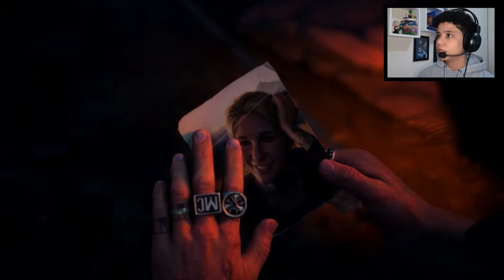Days gone - A igreja de Sarah + Boss quase me matou (#33)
No Capitulo de hoje - Todo mundo sabe que a sarah é importante para deacon! Hoje vamos encarar os maltrapilho que invadiram a igreja de sarah e vários obstáculos antes de chegar ao local precisará ser resolvido, como o ataque de um boss que quase me matou!

📍SEJA UM INSCRITO DO CANAL SUA INSCRIÇÃO É MUITO IMPORTANTE PRA QUE EU CONTINUE FAZER OS MEUS VÍDEOS PARA VOCÊS

SUGESTÕES DE PLAYLIST PARA ASSISTIR➡️  The last of us left behind